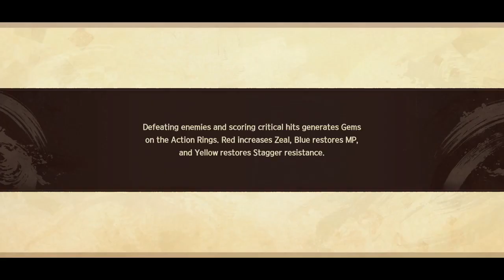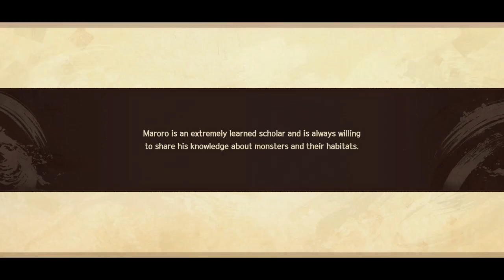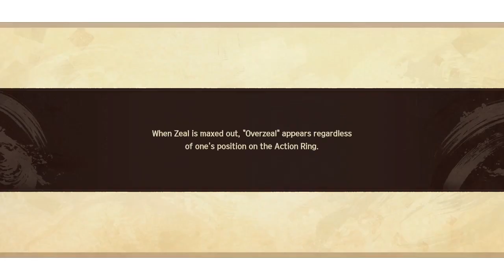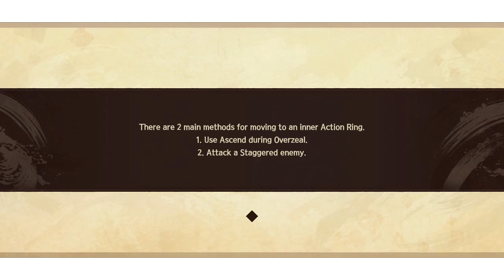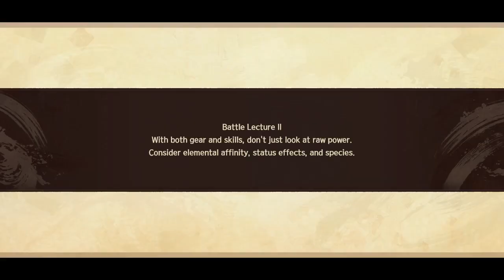Monochrome Mobius: Right and Wrong Forgotten |O Tesouro Ashiwara - Gameplay PT-BR #26